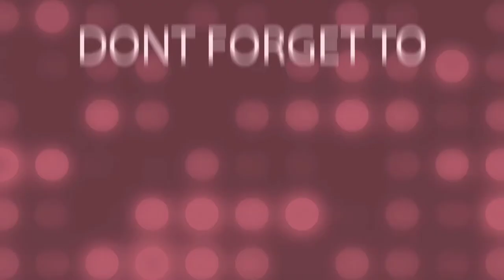Translating Basic English words to Arabic. Ghanaian housemaid in saudi Arabia.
Translating Basic English words to Arabic

Please this video is not professional translation.
I'm translating it per what I have learnt and heard from them, forgive me if I make any mistakes.